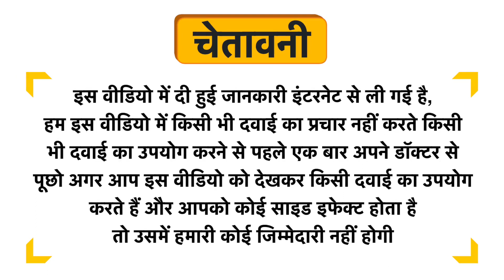Jovees Men Essential Skin Boosting Cream Uses in Hindi | Side Effects | Dose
Jovees Men Essential Skin Boosting Cream Uses in Hindi | Benefits | Side Effects | Dose